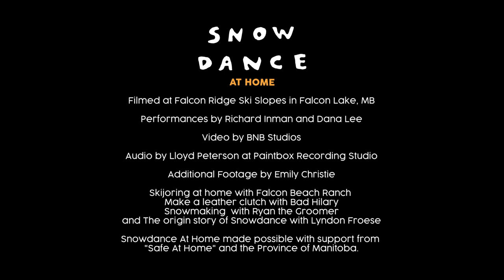Snowdance at Home » Episode 2 w/ Richard Inman, Dana Lee, & more!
Snowdance at Home is an ongoing series of musical performance and winter activities from the woods of the Falcon Ridge Ski Slopes. Tonight's episode features musical performances by Richard Inman, Dana Lee, a [not so helpful, lol] snow making tutorial with Ryan the Groomer, Skijoring at home with the Falcon Beach Ranch, a clutch making tutorial with Bad Hilary, and the reading of the Snowdance Origin story by Lyndon Froese.

Music filmed at Falcon Ridge Ski Slopes in Falcon Lake, MB
Performances by Richard Inman and Dana Lee
Video by BnB Studios
Audio by Lloyd Peterson at Paintbox Recording Studio
Additional Footage by Emily Christie
Skill Sharing by Ryan Gemmel, Hilary Sain, Falcon Beach Ranch and Lyndon Froese

Snowdance At Home made possible with support from "Safe At Home" and the Province of Manitoba.

All of these episodes have taken place on Treaty 3 territory. The land on which we gather is the traditional territory of Anishinaabe, Sioux, and Metis people.